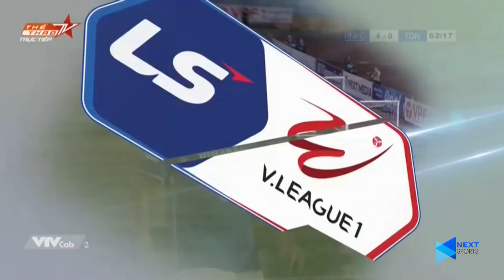Highlights | Hà Nội 4-0 Than Quảng Ninh: Được "ting ting" nhưng Quảng Ninh vẫn bị Quang Hải gieo sầu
CLB Hà Nội giành chiến thắng đậm 4-0 trước Quảng Ninh trên sân Hàng Đẫy, trong đó Quang Hải chơi rất hay khi đóng góp bàn thắng và pha kiến tạo.